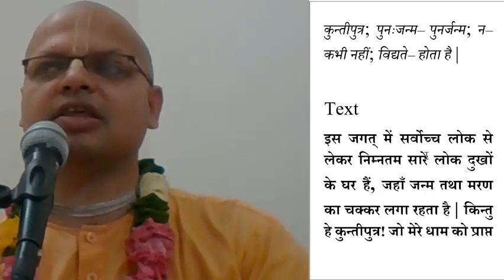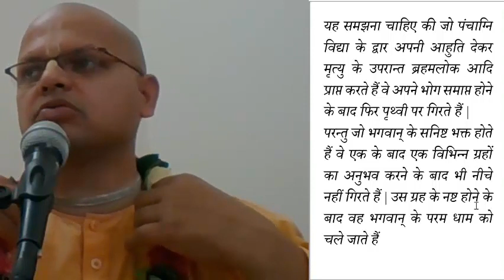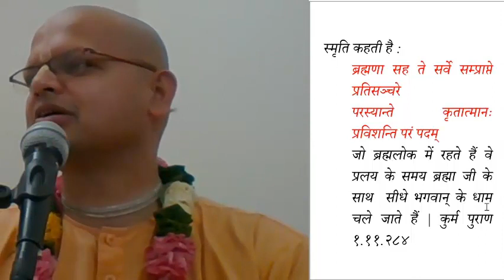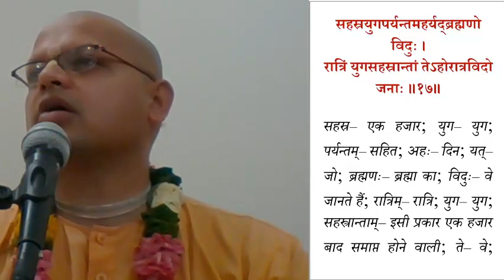bhagvaad gita 8.16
क्या ब्रह्मालोक में भी मृत्यु है ?